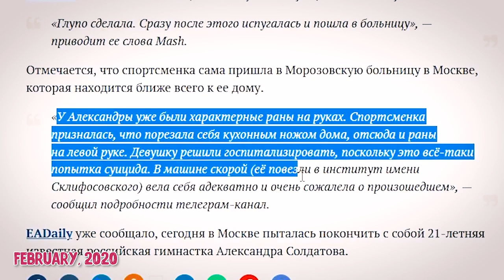IMPORTANT EVENTS of 2020 in RHYTHMIC GYMNASTICS | ED, CORONAVIRUS, DEATHS, INJURY & CONFLICTS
In the video I talk about the most important and main events that happened in 2020 in the world of rhythmic gymnastics. We recall the problems of Alexandra Soldatova with suicide and bulimia (eating disorder). About Dina Averina's injury and Arina Averina's injury. About how the coronavirus began and what it has changed in gymnastics. How tournaments were canceled and the Olympics postponed. About coronavirus among national gymnasts. About injuries. About international online tournaments. About the problems in Belarus with presidents Lukashenka and how it affected gymnastics. The fact that the Russian team never came to the European Championship. How the tournament went in their absence and what was interesting. About the fight between Lina Ashram and Alina Gornasko. About Vlada Nikolchenko's withdrawal from the tournament and her stress. About the negative from Irina Deryugina and her conflict with Irina Leparskaya. And also about the end of the career of Alexandra Soldatova.